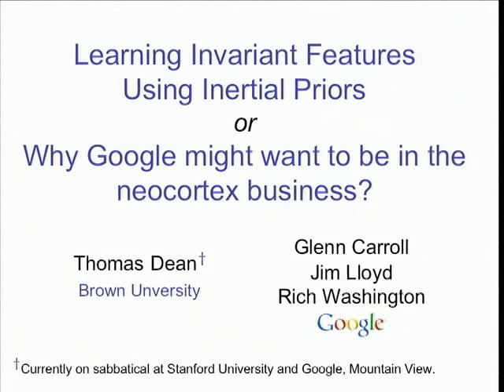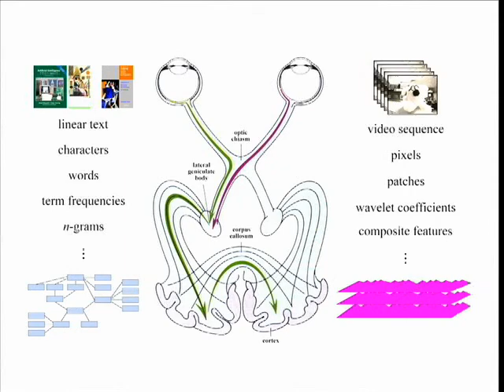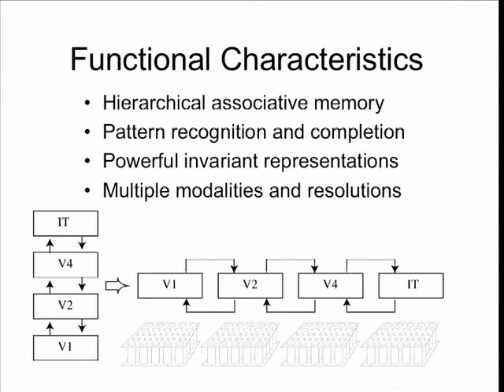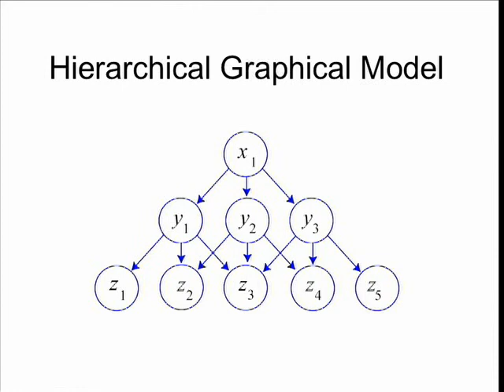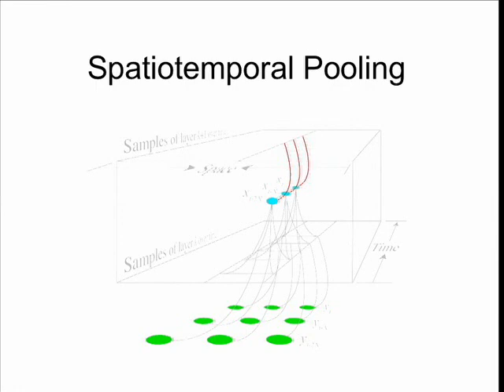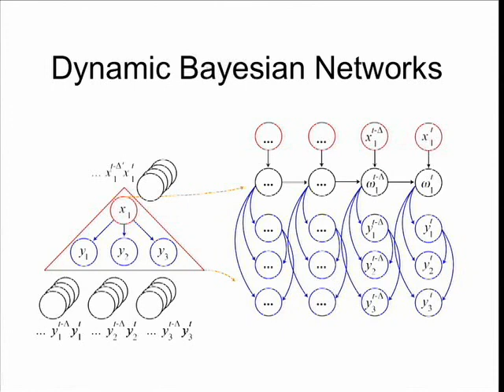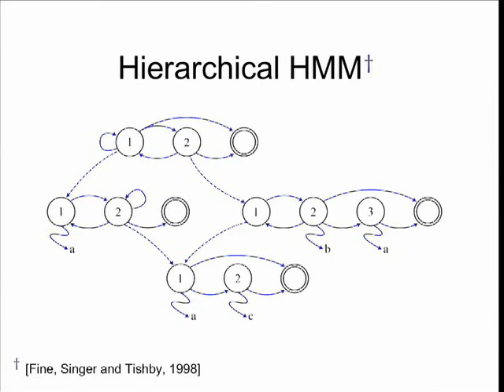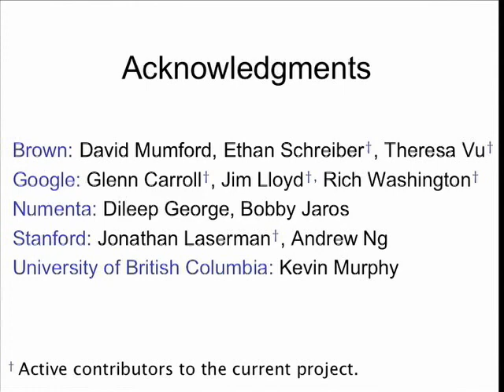Learning Invariant Features Using Inertial Priors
We address the technical challenges involved in combining key features from several theories of the visual cortex in a single computational model. The resulting model is a hierarchical Bayesian network factored into modular component networks implementing variable-order Markov models. Each component network has an associated receptive field corresponding to components in the level directly below it in the hierarchy. The variable-order Markov models account for features that are invariant to naturally occurring transformations in their inputs. These invariant features support efficient generalization and produce increasingly stable, persistent representations as we ascend the hierarchy. The receptive fields of proximate components on the same level overlap to restore selectivity that might otherwise be lost to invariance. Technical jargon aside, we believe there is enough known about the primate cortex to enable engineers to build systems that approach the pattern recognition capability of human vision. Moreover, we believe that such a capability can be implemented using the distributed computing infrastructure that Google has today.

Google engEDU
Speaker: Thomas Dean